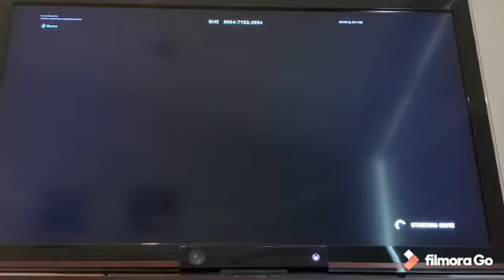I Don’t know what I’m Doing In Fortnite (everything’s A Mess